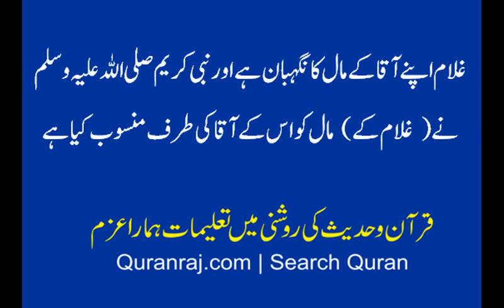ghulam apne aaqa k mal ka nighehban ha